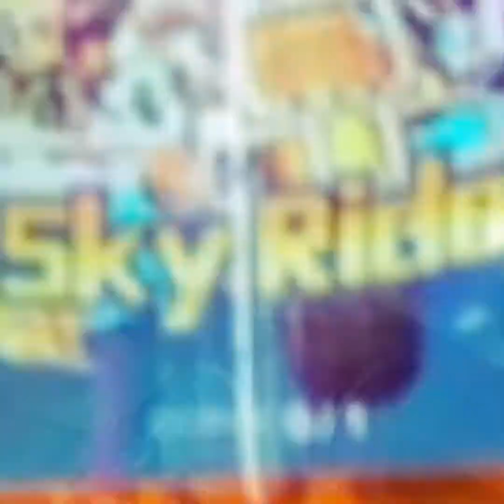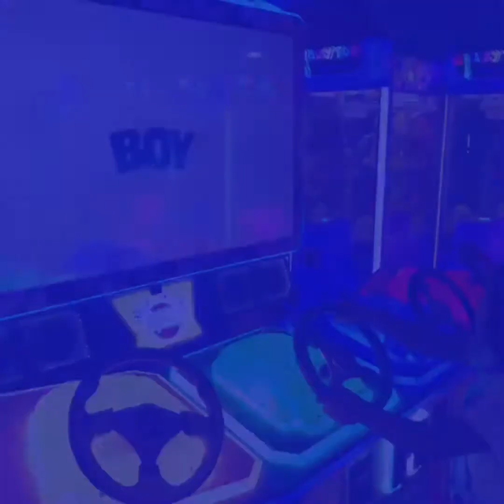Weymouth | fantasy island | Alexandra gardens | Weymouth seafront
Spent a day in Weymouth visiting a few of its ride based attractions and a splash in the sea.